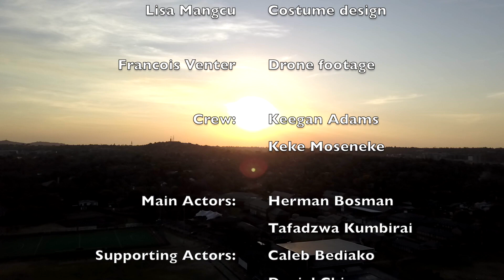-Africa is Africa- (De Beer Film 2018/ Cultural Week)